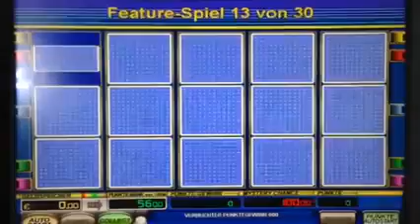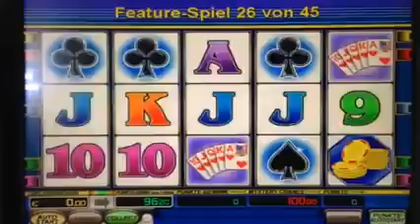Novoline King of Cards Freispiele auf 1€ mit Verlängerung